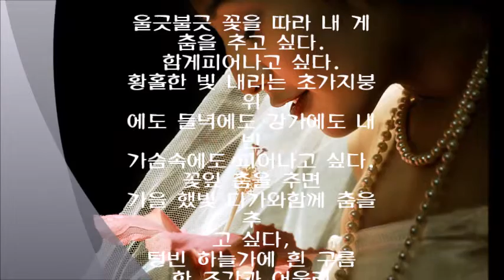사랑은 언제나 그 자리에 해바라기